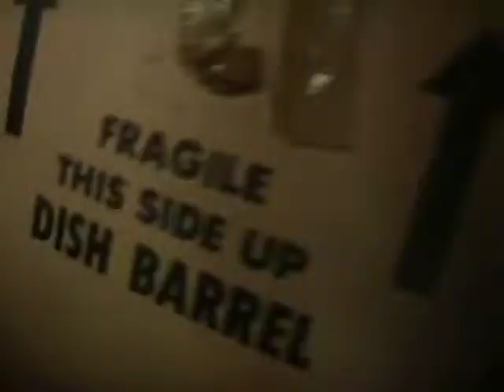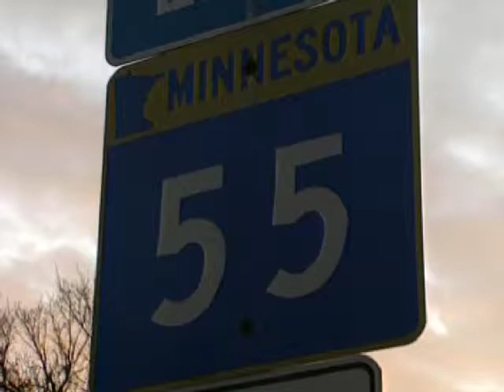Movin out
Story about a couple being re located 1997 KSTP